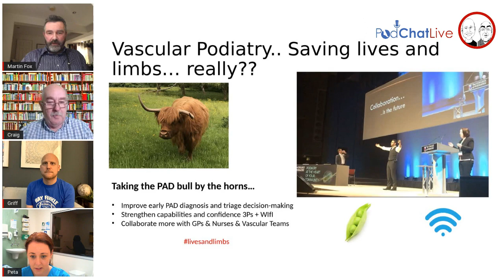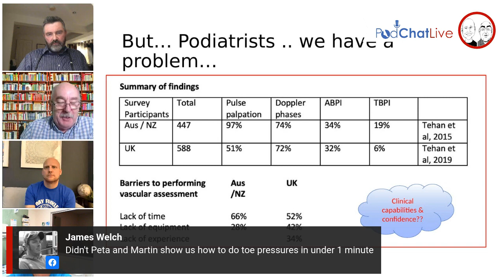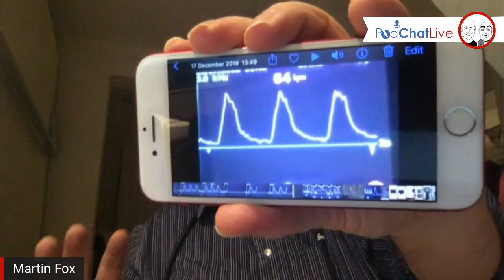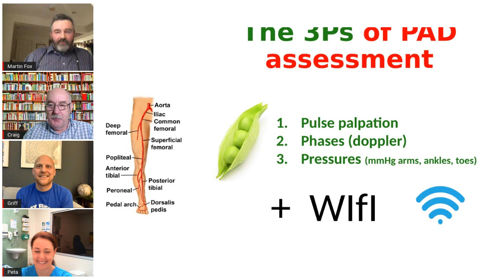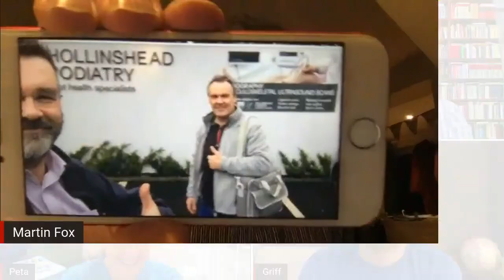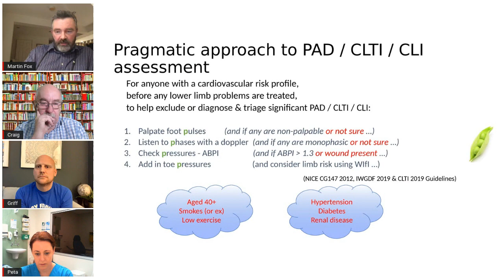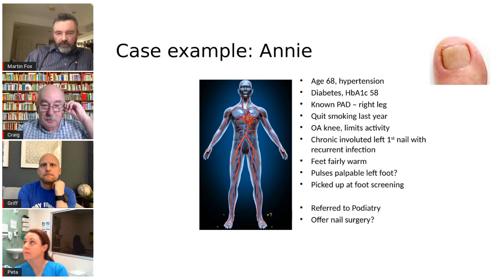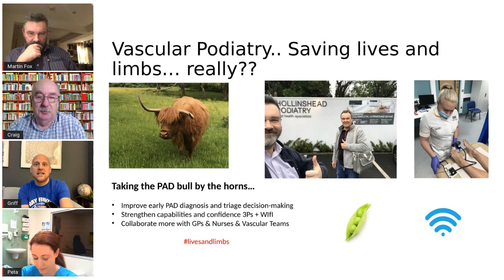PodChatLive Episode 99 with Peta Tehan and Martin Fox [Vascular Podiatry]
Live podiatry chats with Craig Payne and Ian Griffiths. In episode 14 back in March 2018, nearly 4 years and 85 episodes ago, we were joined by Dr Peta Tehan from the University of Newcastle, Australia, and Mr Martin Fox from Manchester, UK to talk about lower limb vascular assessment. It remains one of our most popular episodes to date, so we thought we'd invite them back on to give us an update on Vascular Podiatry. What has changed in the last 4 years? Why should we all be doing femoral pulse checks and toe pressures as standard? And if your patient demographic is  over 60years old are you as familiar as you NEED to be with the 3P's of PAD assessment? Hope you enjoy the episode.